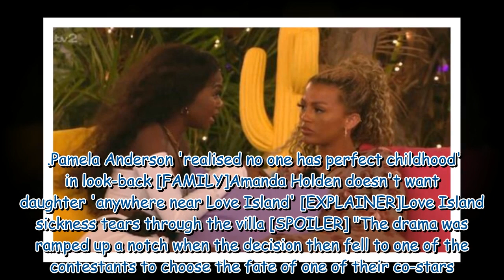Love Island stars forced to dump islander after 'intense' rows